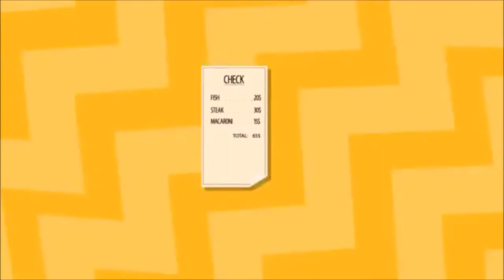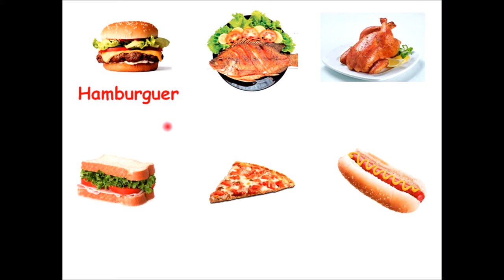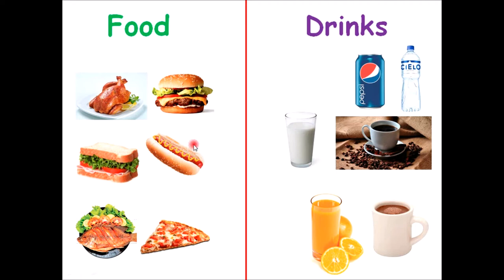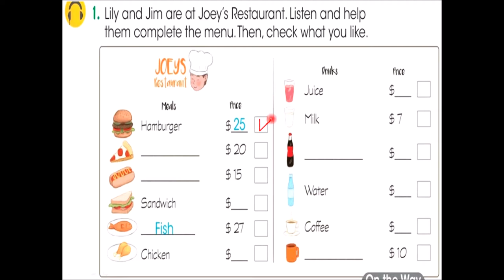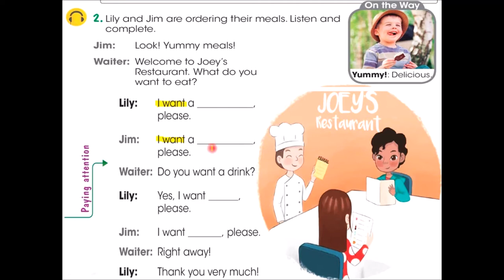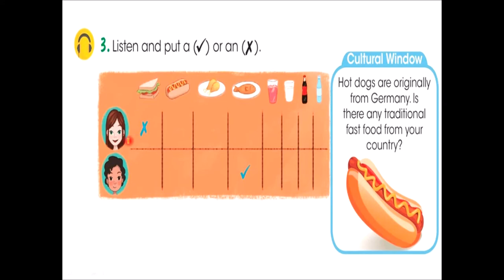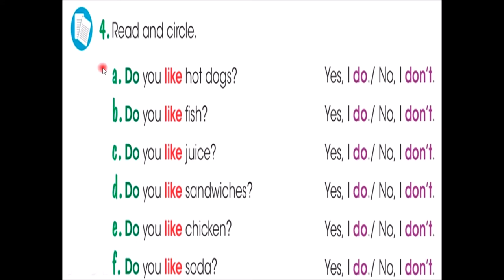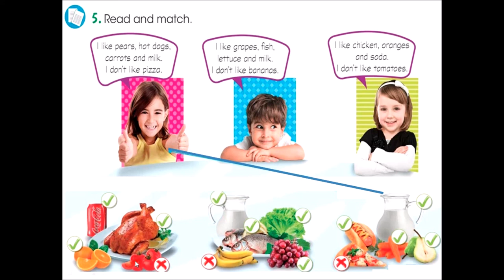Week 6 Food and Drinks Primeros